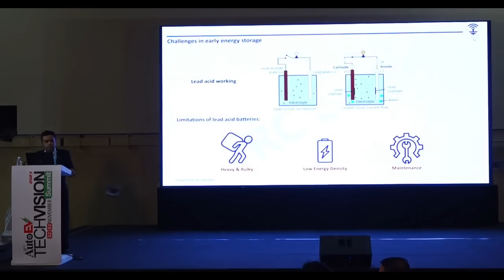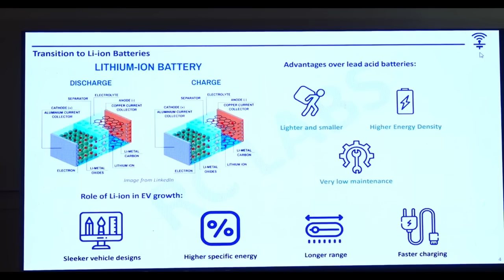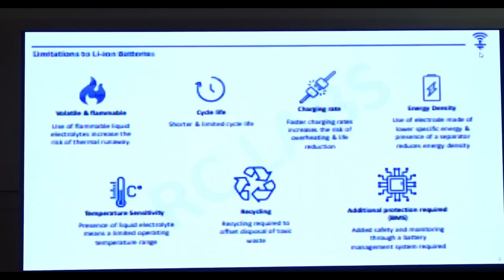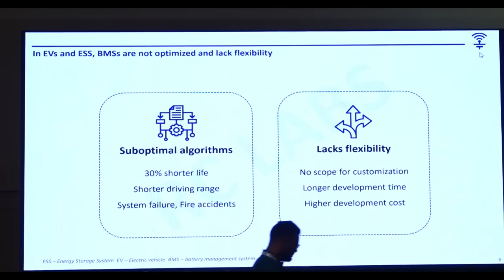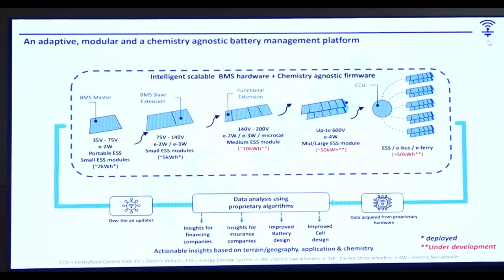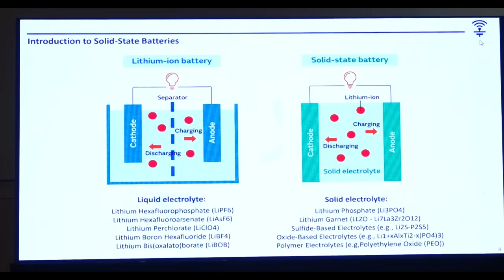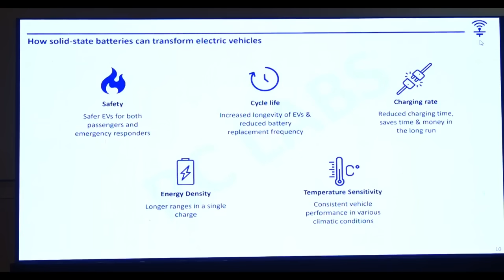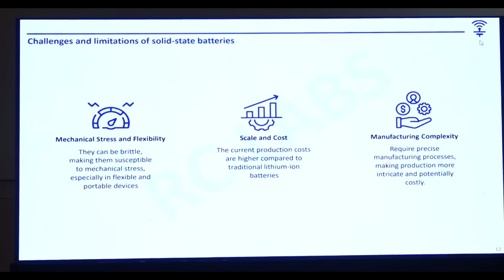The Potential of Solid-State Batteries in Electric Mobility | Raghu Raman Sekhar, RC Labs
Challenges in early energy storage, Battery Management Platform, Lithium-ion Batteries - Transition and Limitations, Solid-State Batteries